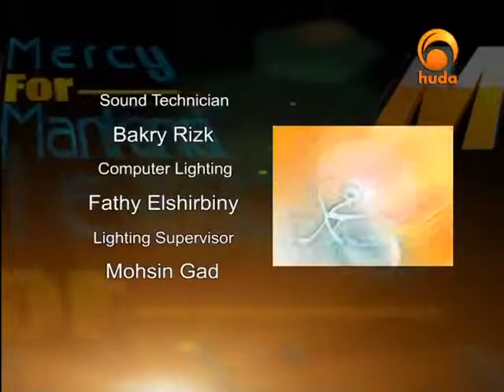Mercy for Mankind By Sh Assim Alhakeem 05